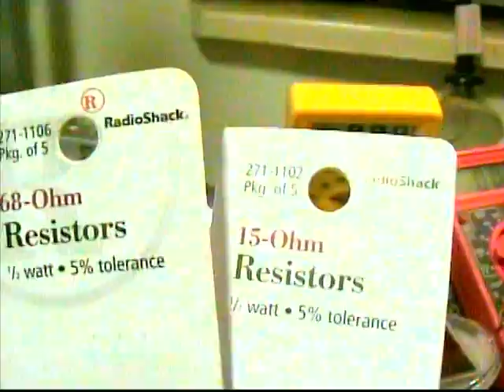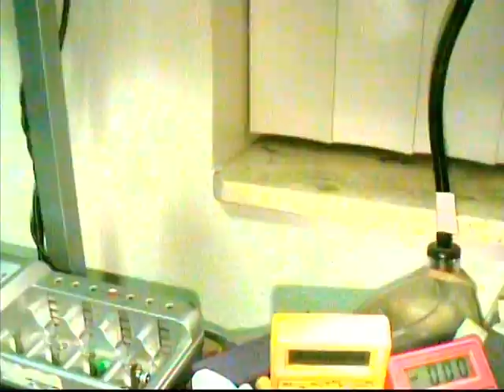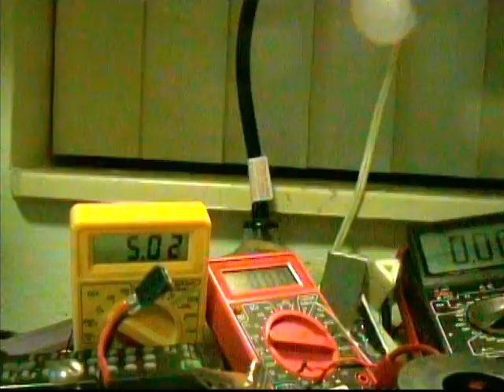PREDATOR LASERS ULTIMATE TUTORIAL PT 1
GREEN LASER LINK BELOW -- I show how to wire a 5 volt regulator to some resistors and finally a laser pointer.     I wired it very slopily but it was just som that People that don't know any thing about electronics can see all of the wiring and know that it's not really difficult.

 to see how to tear apart the laser pointers and solder and stuff.
     Please tell Me if this tutorial has helped You.  Good Luck People, Take Care.
Laser Module - Green

sku: COM-09906

$14.95

Features:
 • 532nm Green Laser
• 5mW output power (FDA Class IIIa)
• 2.5V to 4.5V input voltage
• Max current: 300mA